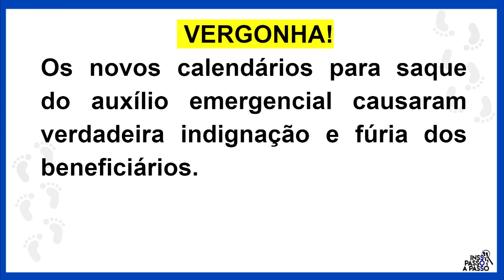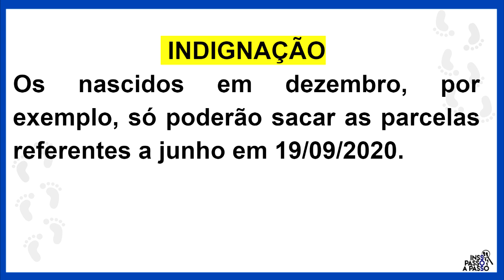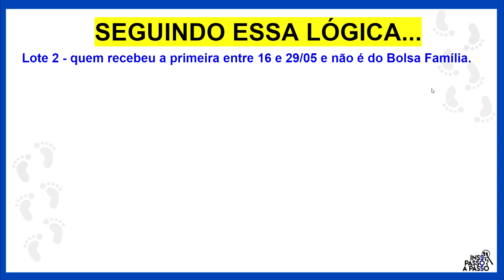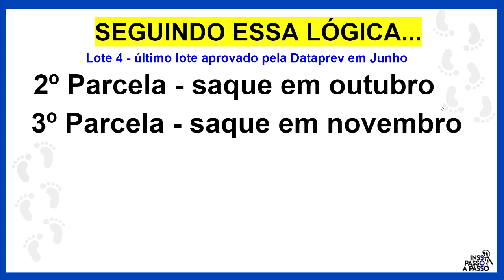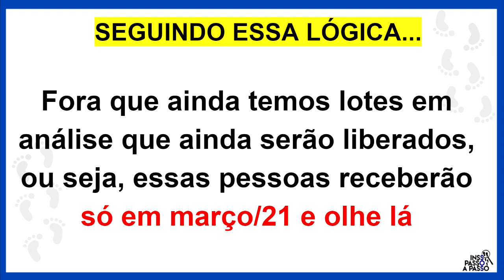INACREDITÁVEL! ÚLTIMA PARCELA DO AUXÍLIO EMERGENCIAL SÓ NO CARNAVAL DE 2021! VEJA CALENDÁRIO SAQUE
🔻 LINK PARA VOTAR E APOIAR NOSSA IDEIA LEGISLATIVA PARA MELHORIA DO VALOR DA APOSENTADORIA POR INVALIDEZ

Apesar do calendário da terceira parcela do auxílio emergencial ter sido liberado no último dia 25. Estamos recebendo muitas mensagens perguntando se já existe um cronograma de calendário para quarta parcela, quanto vai ser pago na prorrogação. Se vão ser duas parcelas R$ 600 ou três parcelas com valores menores. Se você quer entender o que foi divulgado e o que se sabe até o momento, acompanhe!

Antes de falarmos sobre a prorrogação e seus pagamentos, vamos abordar o novo cronograma de pagamentos que foi liberado na última quinta-feira.

Novo calendário liberado
Depois de muitas incertezas, um mês de atraso e diversas informações de liberação de calendário que não ocorreram, no último dia 25 de junho o governo finalmente divulgou o calendário da terceira parcela do Auxílio Emergencial de R$ 600. Junto ao calendário da terceira parcela foi liberado o calendário de pagamento da segunda parcela para quem recebeu o primeiro lote entre os dias 16 a 29 de maio e um novo lote aprovados que vão receber a primeira parcela agora.

O Calendário destes três grupos é o mesmo, vale lembrar que primeiro os brasileiros vão receber em conta poupança digital para somente em seguida começarem a transferir o dinheiro para outros bancos ou sacarem o dinheiro em espécie.

Nascidos em Recebe em Poupança Digital dia Saque e transferência dia
Janeiro 27 de Junho 18 de Julho
Fevereiro 27 de Junho 25 de Julho
Março 30 de Junho 01 de Agosto
Abril 30 de Junho 08 de Agosto
Maio 01 de Julho 15 de Agosto
Junho 01 de Julho 29 de Agosto
Julho 02 de Julho 01 de Setembro
Agosto 02 de Julho 08 de Setembro
Setembro 03 de Julho 10 de Setembro
Outubro 03 de Julho 12 de Setembro
Novembro 04 de Julho 15 de Setembro
Dezembro 05 de Julho 19 de Setembro
Em uma live que é tradicional do presidente Jair Bolsonaro fazer toda semana, o presidente garantiu que o Auxílio Emergencial será prorrogado por mais três meses, de acordo com Bolsonaro a prorrogação é uma certeza, o que ainda está sendo definido é qual valor que será pago.

De acordo com Bolsonaro a ideia é pagar R$ 1.200 em três parcelas de maneira decrescente, ou seja pagar R$ 500 na quarta parcela, R$ 400 na quinta parcela e R$ 300 na sexta e última parcela.

Briga entre valores
Apesar de Bolsonaro e Paulo Guedes, Ministro da Economia, baterem o pé em cima do valor de três parcelas de R$ 500, R$ 400 e R$ 300, diversos senadores estão opostos e dizem que é necessário que o governo pague a prorrogação no valor de R$ 600.

“Qual o sentido de regatear [negociar, pechinchar] com o desespero dos mais vulneráveis com essa nova proposta de redução escalonada do auxílio emergencial?”, questionou o senador Jean-Paul Prates (PT-RN) em artigo publicado nesta semana. “Quando aprovamos o auxílio, o prazo de três meses já era muito curto diante das consequências econômicas que prevíamos”, acrescentou.

Existem projetos de lei em tramite que defendem o pagamento do Auxílio Emergencial de R$ 600 enquanto houver estado de calamidade pública como a PL 2.627 elaborada pelo senador Jean-Paul Prates (PT-RN). Outros senadores também apresentaram propostas semelhantes. O PL 3.426/2020, do senador Rodrigo Cunha (PSDB-AL), estende o pagamento do benefício até o final do ano, também mantendo o valor atual. Já o PL 2.928/2020, de autoria da senadora Zenaide Maia (Pros-RN), não só prorroga o prazo de pagamento do auxílio como amplia o benefício para outras categorias de trabalhadores.

Entretanto Bolsonaro já informou que se algum projeto for adiante para que o auxílio continua sendo pago com valor de R$ 600 o mesmo irá veta-lo.